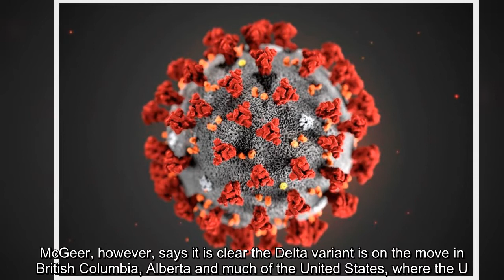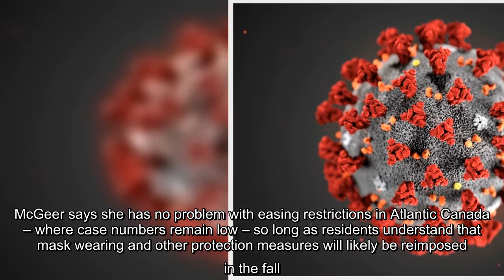Experts warn of a resurgence in COVID-19 cases as New Brunswick prepares to lift nearly all restrict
Experts warn of a resurgence in COVID-19 cases as New Brunswick prepares to lift nearly all restrictions